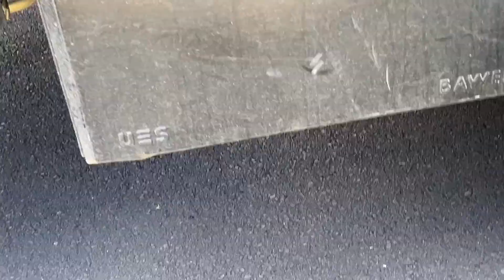Kingston garbage #71077 Pt. II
Pt. II